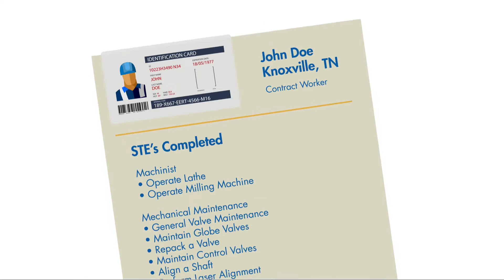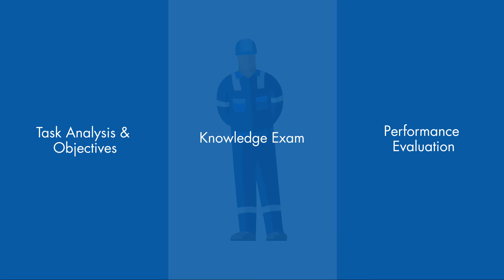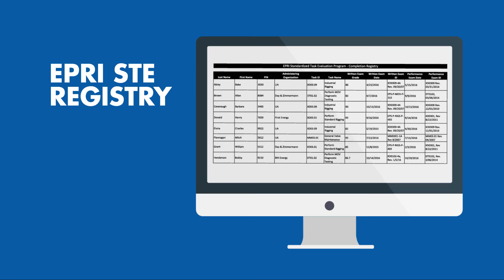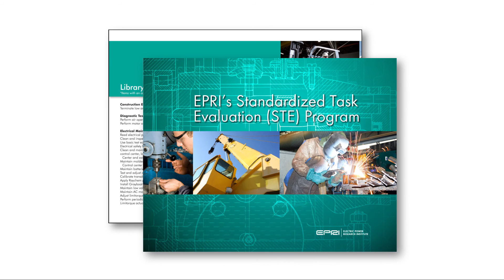EPRI Standardized Task Evaluation Program Video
Maintaining the operational safety and performance of nuclear power plants requires sustaining a qualified nuclear workforce. This includes qualification of workers that perform the same tasks at different nuclear power plants. Standardized and portable qualifications can enable workers to go from site to site without being requalified on the specific task. Through this EPRI program, participants gain access to standardized task evaluations (STE) that enable nuclear power plant owners and workforce providers to qualify supplemental workers on a variety of tasks.